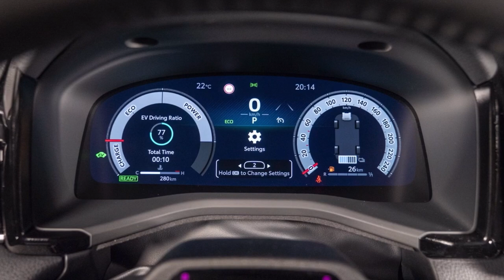2024 TOYOTA CAMRY HYBRID (Euro Spec) | FIRST LOOK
Guys, take a look at the New 2024 Toyota Camry Hybrid for the European Market.